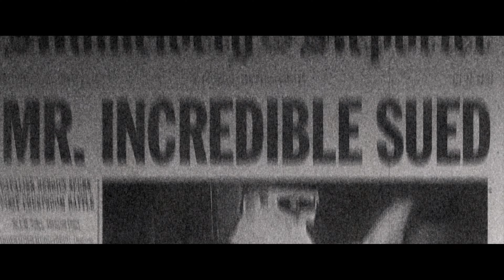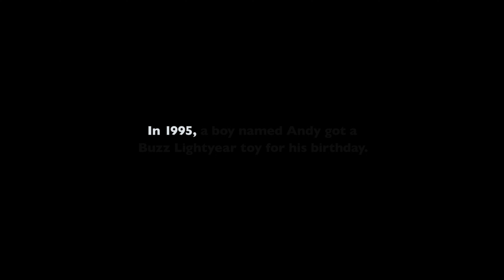Pixar's new movie proves that ALL Pixar movies are connected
With Elemental now out, I discuss Pixar's next feature film, Elio, and how it supports the idea that all Pixar movies are connected.